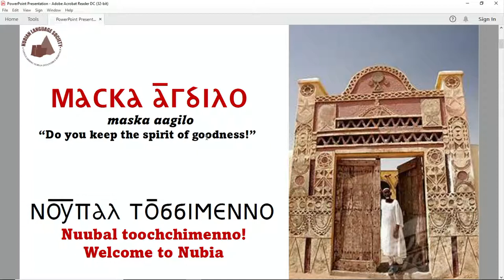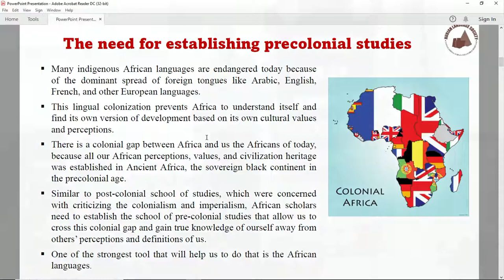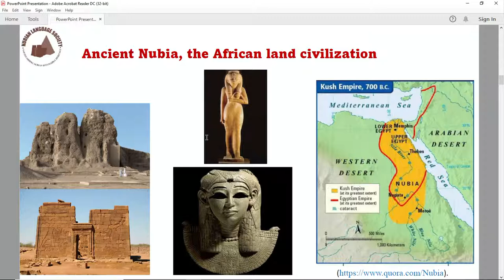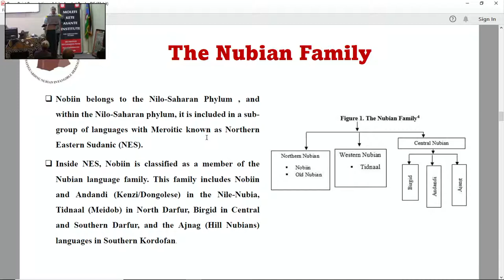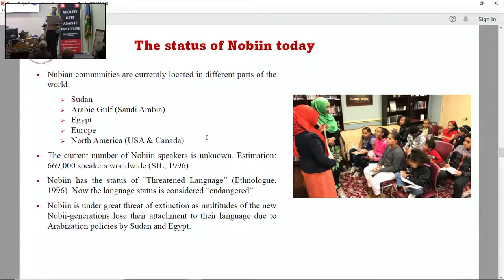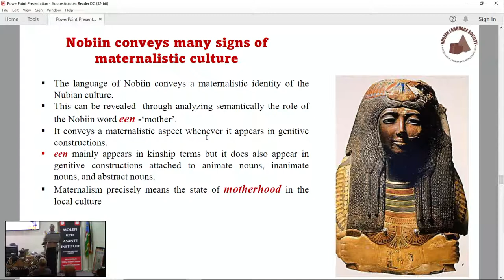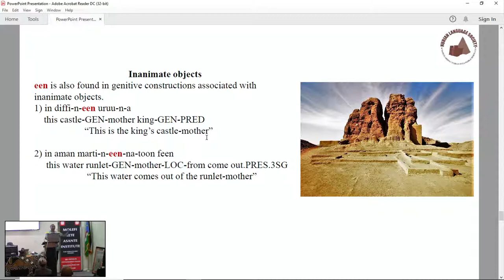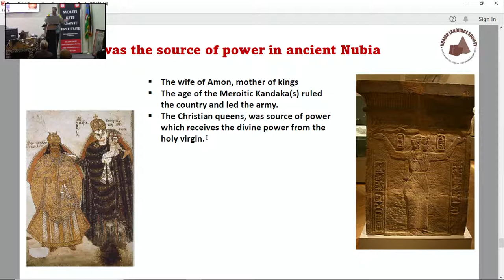"Introduction to the Nobiin Language: A Narrative of Culture” with Professor Nubantood Khalil